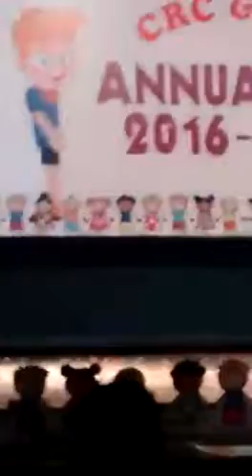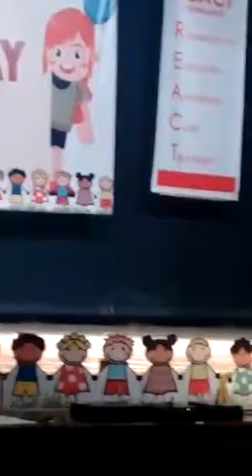Sikkim state representation By Aarush